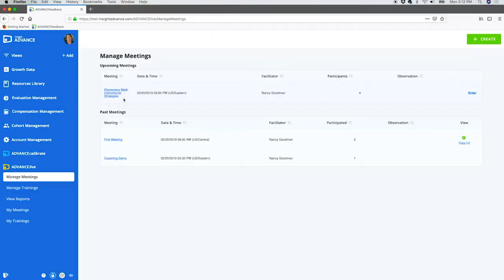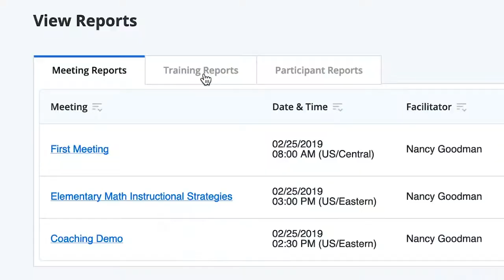Introducing ADVANCElive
Launch live meetings or trainings for individuals, PLCs and more.